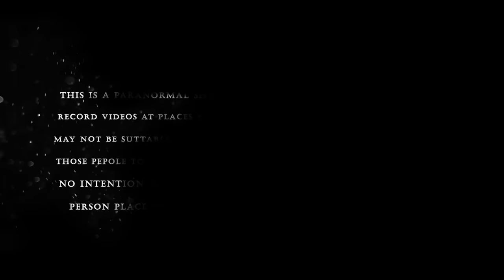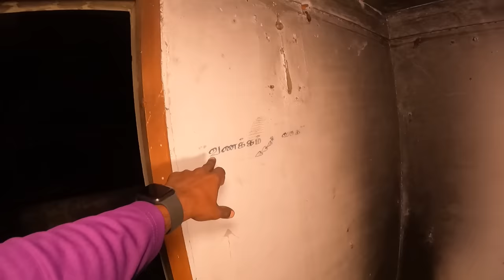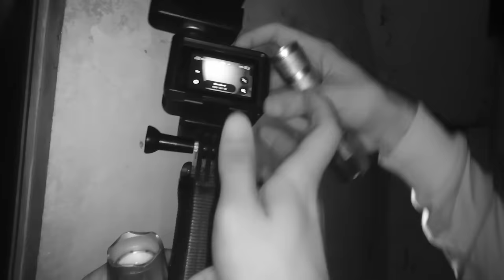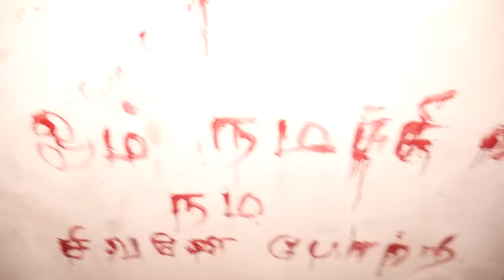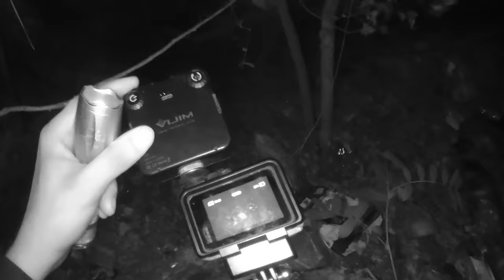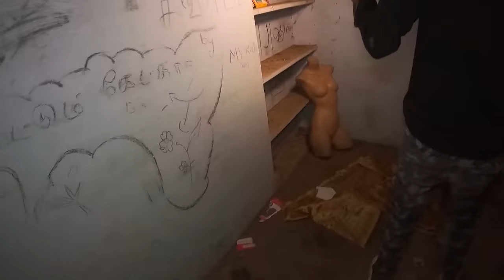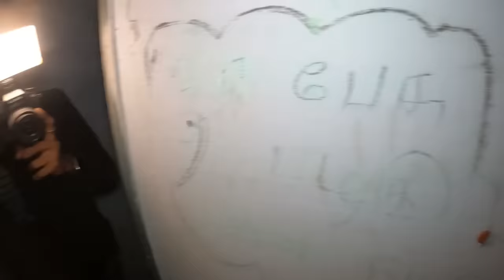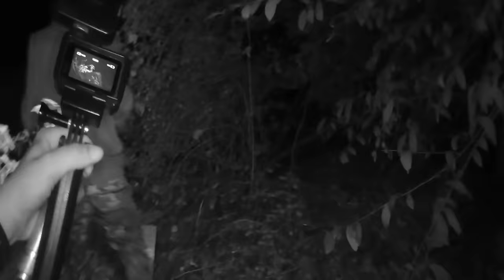Rekha Death House !